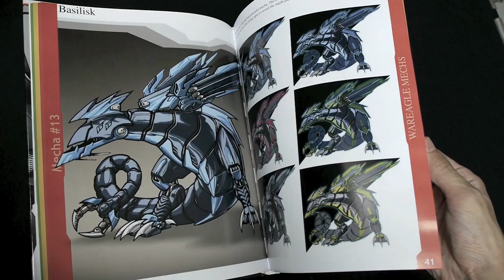Mecha Zone 2 by David White (book flip)